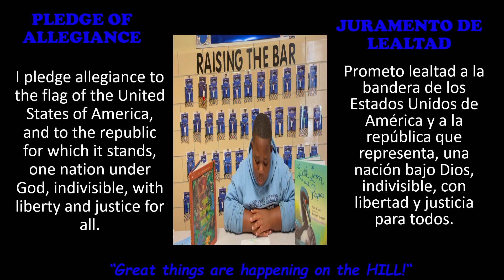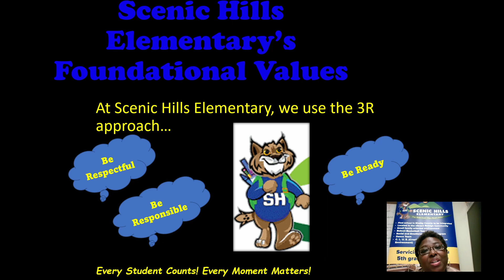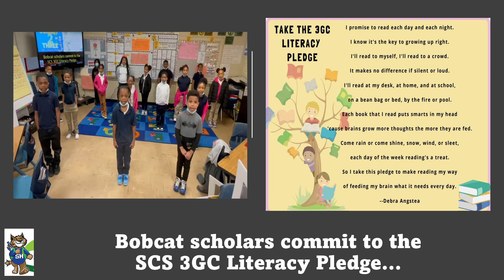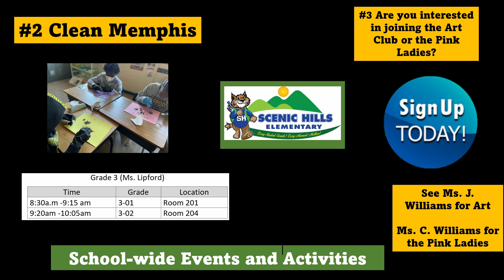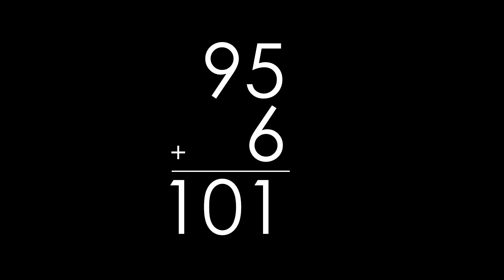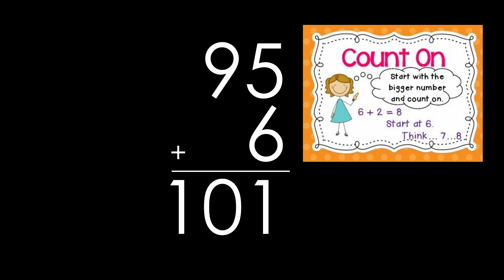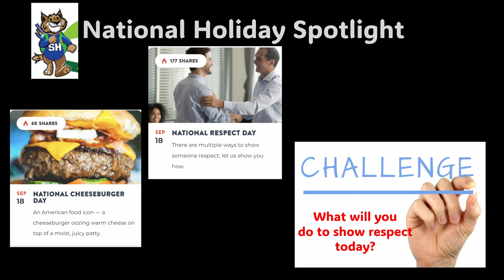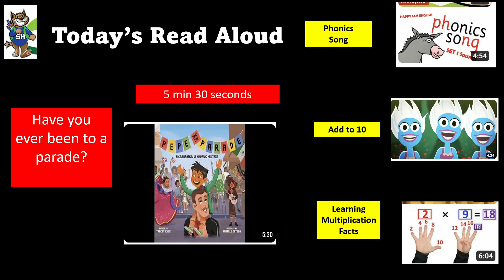September 18, 2023 Morning Announcements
Title: Pepe and the Parade

P.E. (Support Supplemental Videos) for Grades PreK through 5 can be found at: